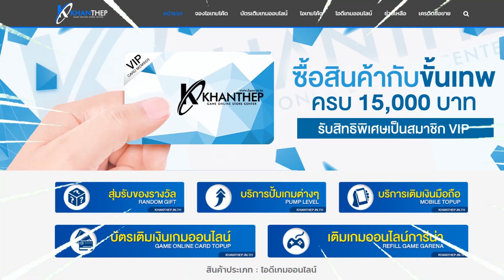ไอริปรับใหม่! ลงแร้งค์คอน สกิล1ใช้ได้รัวขึ้นโคตรโหด! ✔️ [Airi Garena ROV]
: เพลงที่ใช้ในคลิป/CR Sound :
- Scott Joplin - The Entertainer (Gobui Remix)